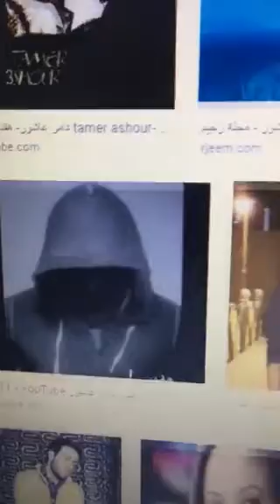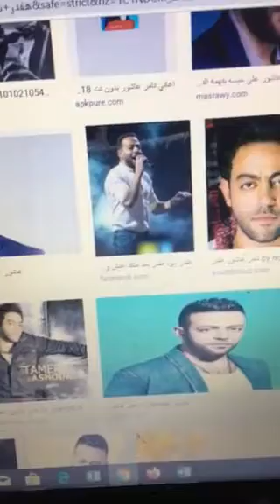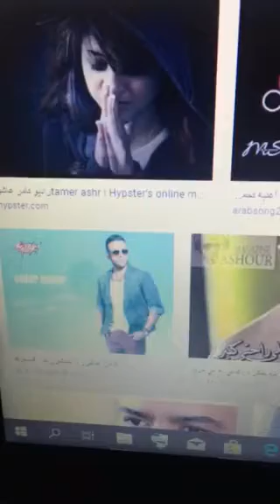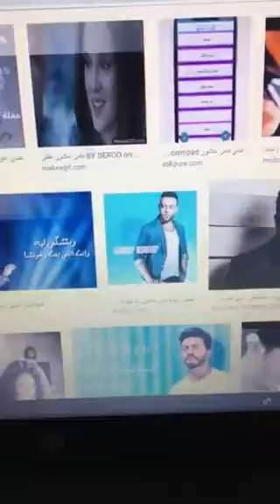هقدر تامر عاور و المهدي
هقدر ايوة هقدر بعد منك اعيش وافكر

في اللي جاي ولا عمري هندم على اللي راح

غلطة ومش هكرر غلطتي وياك

ولا ارجع ليك في يوم في حد يرجع للي راح

نادر تلاقي زي بس في زيك كتير

انا عيشت معاك بقلبي اللي كان دايما مضحي

كل حاجة وانت بتكافه بجراح

كدبه وعاشها قلبي بس كان الذنب ذنبي

مش بلومك بس روح زي اللي راح

هبدا من النهارده واللي فات من عمري ذكرى

تفتكرها تقول ياريتني ماسبتوا راح